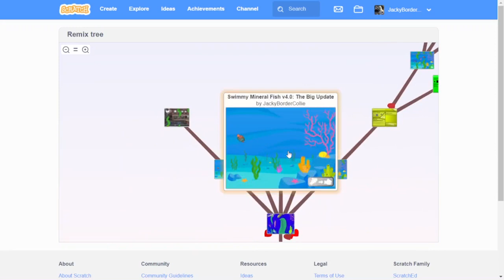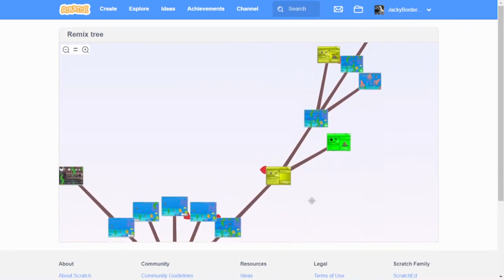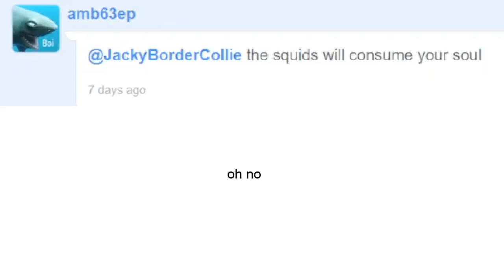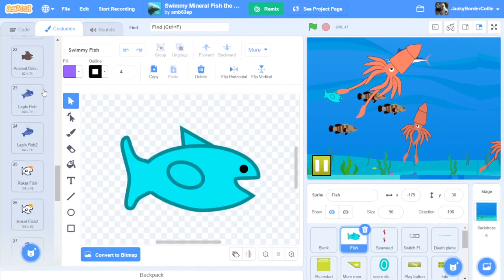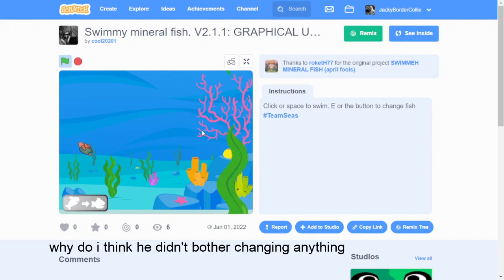playing swimmy mineral fish remixes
i've played swimmy mineral fish remixes from the swimmy mineral fish remix tree

and i didn't play update remixes

also, for some reason, scratch games exists in youtube games